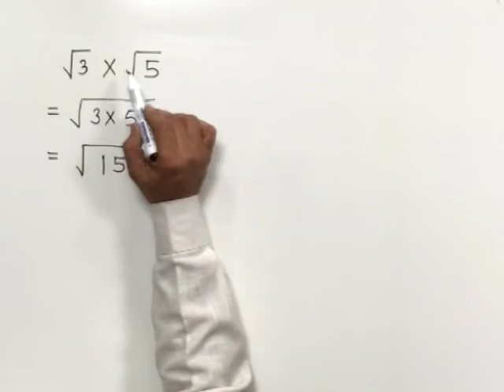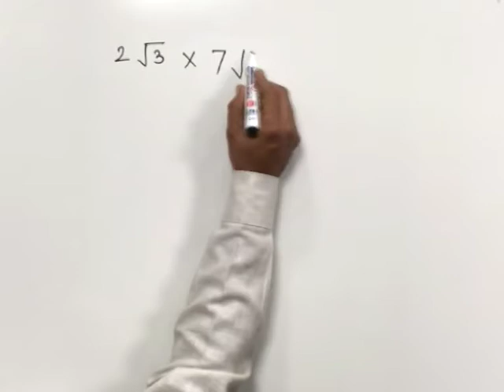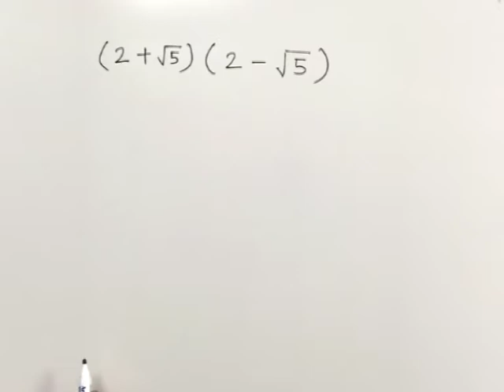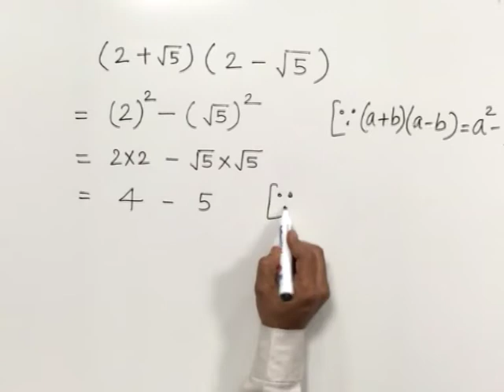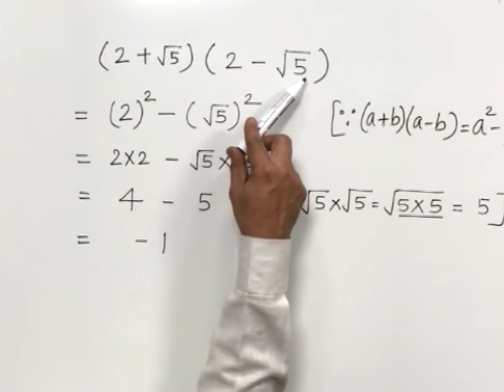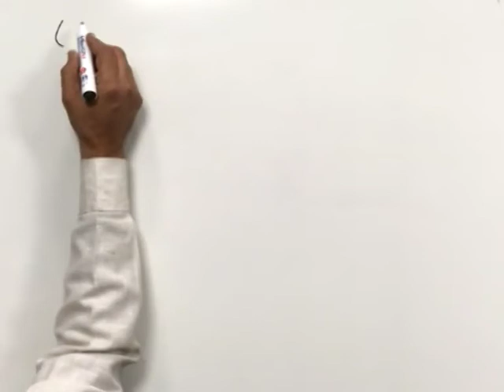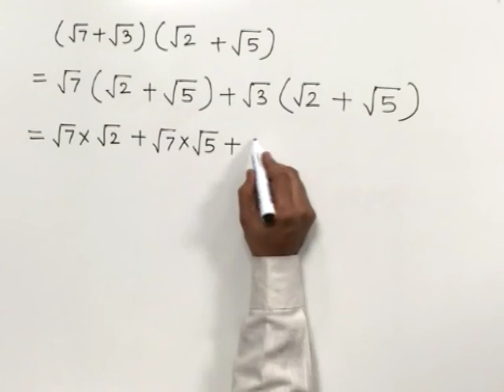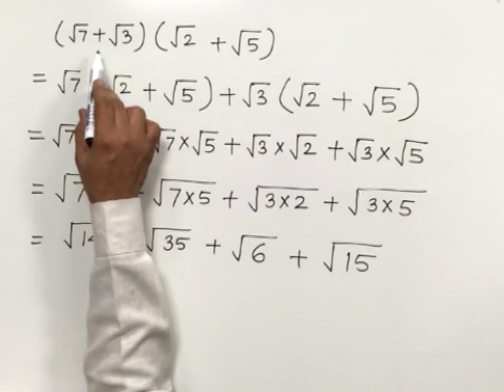CLASS 9th | MATHS | CHAPTER 2 | REAL NUMBERS | 15